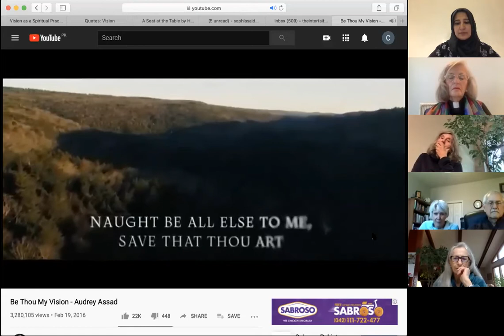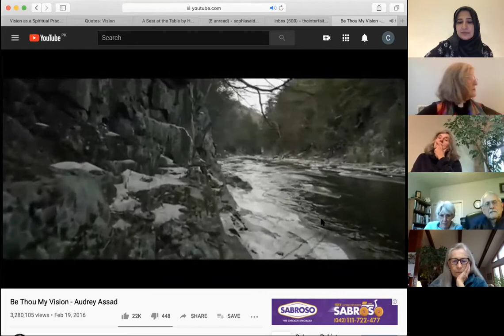"V" for Vision in Spiritual Alphabet | Interfaith Explorations with Rev. Susan S. Smith | 10.28.2020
This class's theme is "V" for Vision as we continue to learn about the spiritual alphabet with co-hosts Sophia Said and Dr. Jay Mcdaniel. Due to some technical issues, we lost the second half of our class recording, please accept our apologies for that.

Today's guest speaker is Rev. Susan Sims Smith who is the founder of Arkansas House of Prayer and The Interfaith Center.

The full course teaches about Spiritual Literacy focusing on the work of Frederic and Mary Ann Brussat’s Alphabet of Spiritual Literacy, describing the key spiritual practices that spell the sacred meaning in our daily life.

If you would like to register for the Interfaith explorations on Spiritual Literacy, please email your name to to get a Zoom invitation for the class.

Created in 2011, The Interfaith Center's mission is to reduce the hatred and fear among the world's religions. We promote interfaith awareness and build bridges of peace and understanding among different faith communities by providing relationship-building opportunities, educational programs, and leadership in times of conflict and need. We provide workshops and teach people how to begin interfaith programming within their own communities and worship centers.